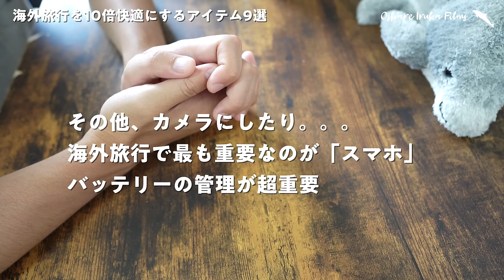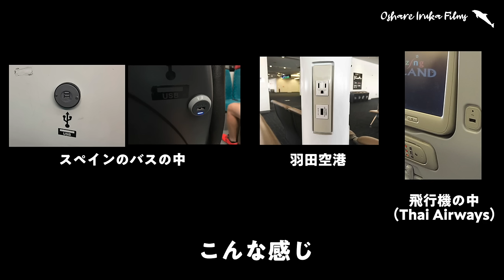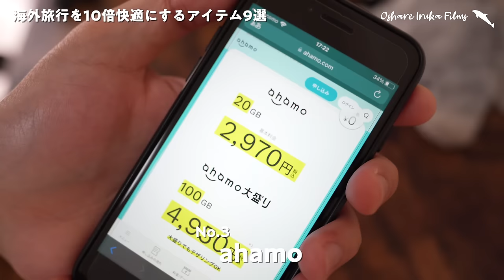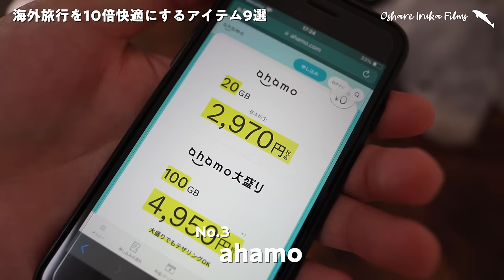【2024年海外旅行｜おすすめの持ち物9選】海外旅行が10倍快適になる便利アイテムをご紹介します！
今回は海外旅行大好きなYouTuberの僕が海外旅行をより快適にする便利なアイテムを9点ご紹介しています。
実際に海外旅行したからわかる痒い所に手が届くアイテムを多数ご紹介しています！
これから海外旅行に久しぶりに行く方、初めて海外に行く方で持ち物がわからないという方の参考になれば幸いです。

00:00 オープニング
00:50 充電ケーブル
​02:58 充電器
04:37 ahamo
05:47 AirTag
07:05 スニーカー
09:15 サンダル
11:08 バッグハンガー
12:38 耳栓
14:32 カップラーメン

★充電器
VOLTME 65W急速充電器

★トラッカー
Apple AirTag

★靴
ワークマン
アクティブハイクサミットハンター

★リカバリーサンダル
HOKA ONE ONE
ORA RECOVERY SLIDE 3

★バッグハンガー
Clipa 2

【機材】
SONY a7c
SONY RX100M7